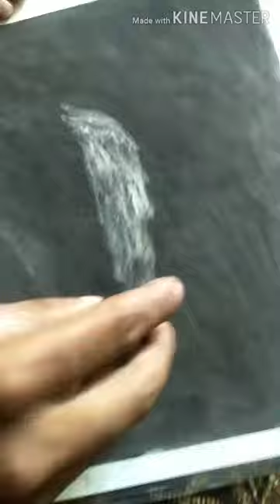Eraser art for portrait.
I use charcoal stick to hit the surface of the paper, and then use an eraser to draw the whole picture.